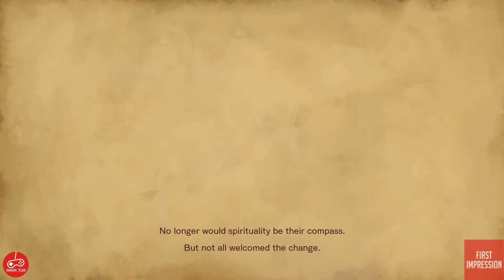First Impression Game BLOODSTAINED versinya si ANAKTUA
Preview Bloodstained PC

Follow Instagram ANAKTUA untu dapetin informasi dan update tentang video game

TOKOPEDIA